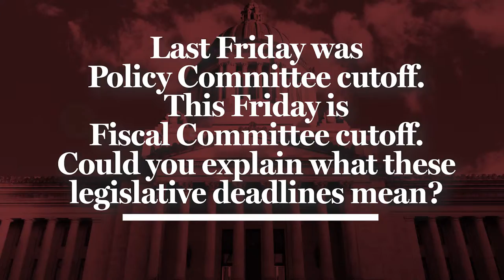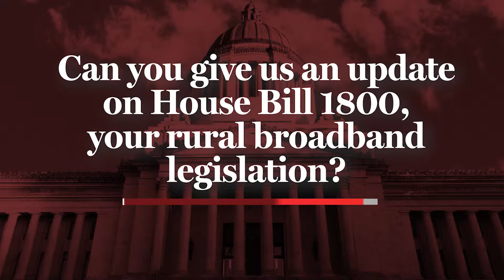Rep. Ed Orcutt discusses deadlines, House floor action and his rural broadband bill | Feb. 28, 2019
Rep. Ed Orcutt discusses past and approaching legislative deadlines, upcoming House floor action and the status on his rural broadband legislation (House Bill 1800).